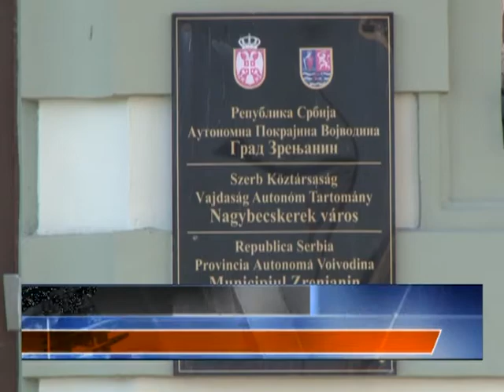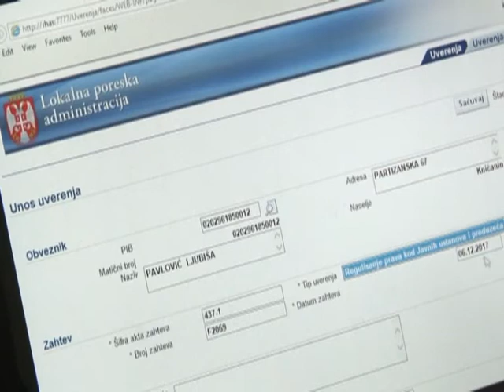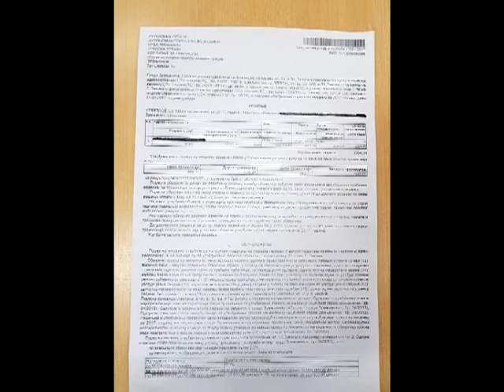NAPLATA POREZA NA IMOVINU